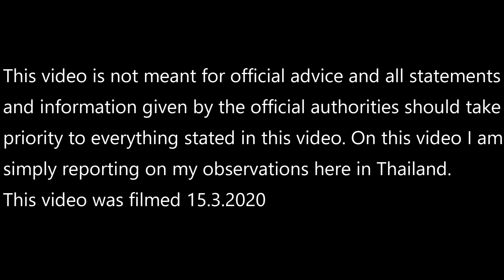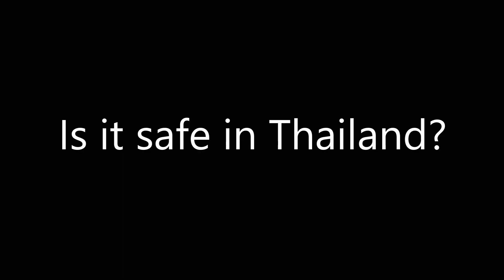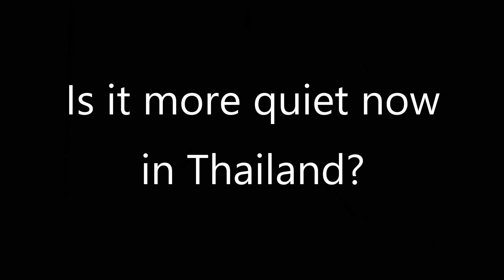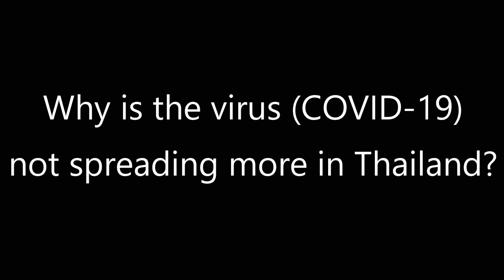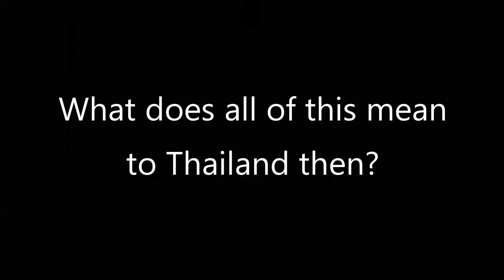Corona Virus in Thailand - COVID-19 - Surface Interval Special Report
Having lived  for several years in Thailand before, I am now back for a holiday after a winter in Europe. And as the situation is very unique, I thought a little status update would be in order.

Links to the facts stated in this video can be found in the end of this description.

This video is not meant for official advice and all statements and information given by the official authorities should take priority to everything stated in this video. On this video I am simply reporting on my observations here in Thailand. This video was filmed 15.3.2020